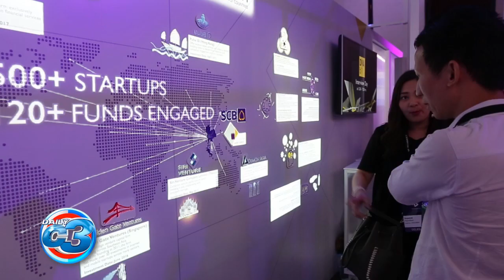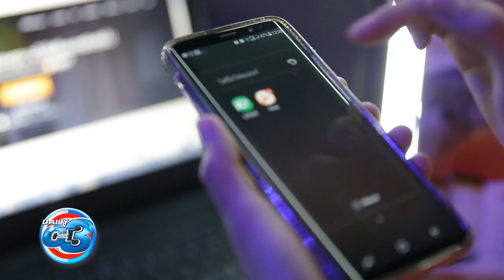Daily C3 | Deep Tech กุญแจสำคัญ เพิ่มความสามารถด้านเทคโนโลยี